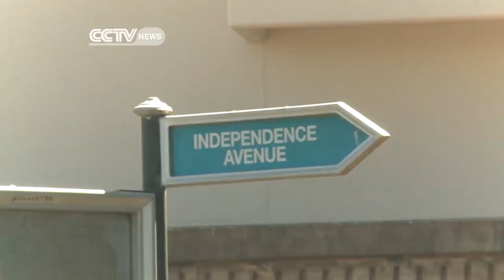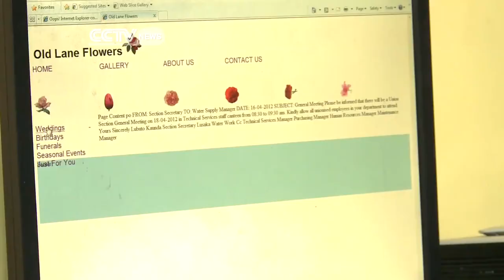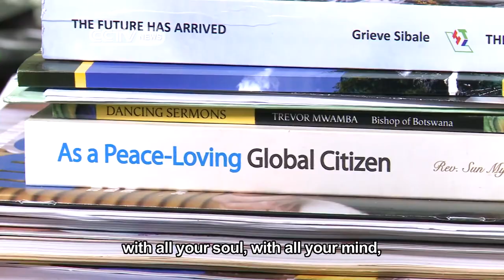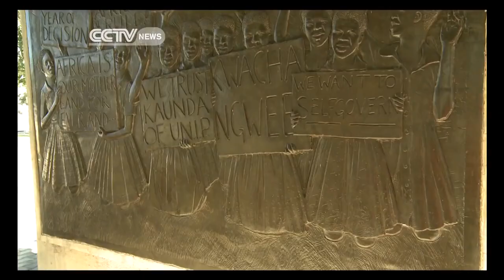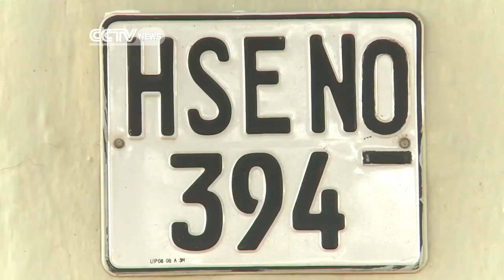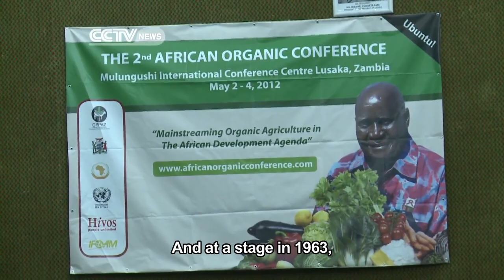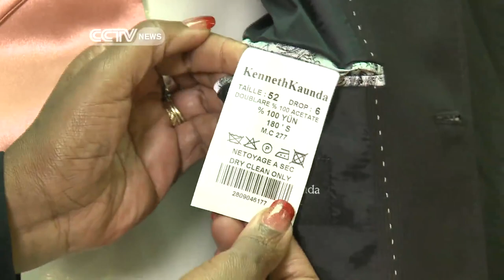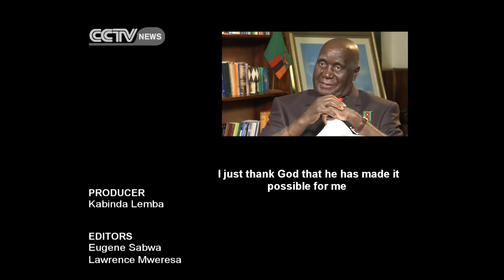Hotpot cultural TV Africa unity matters